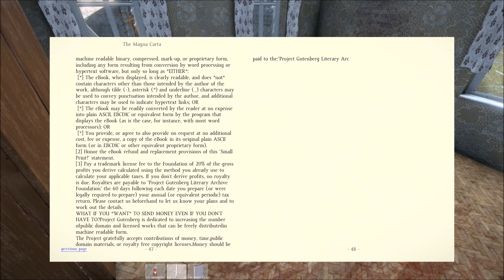Let's Play DayZ - Standalone #1 | Media4One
Ein neues Jahr steht vor der Tür und Media4One startet mit einer neuen Let's Play Reihe zur gerade erschienenen DayZ - Standalone-Version. Im ersten Part beginnen Richard und Ole mit einem völlig neuen Charakter und zeigen euch ihre ersten Schritte in der riesigen Welt von DayZ. Viel Vergnügen!